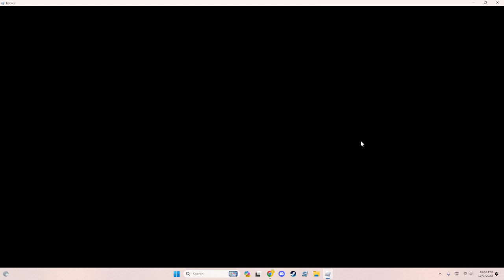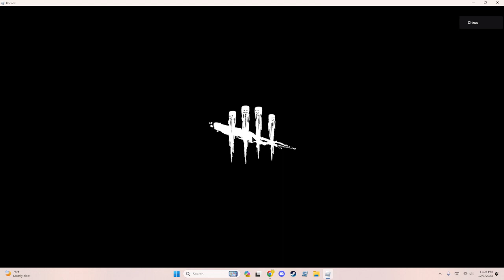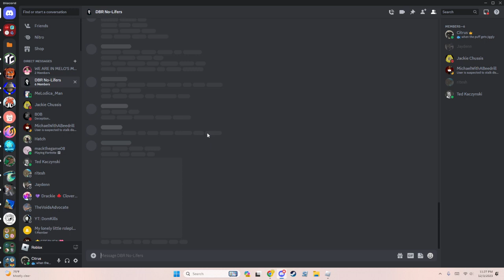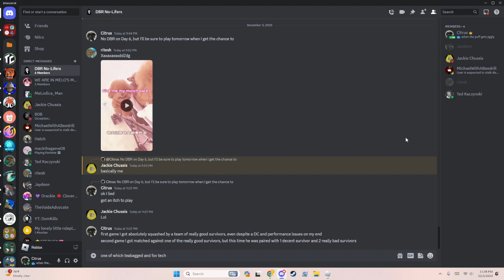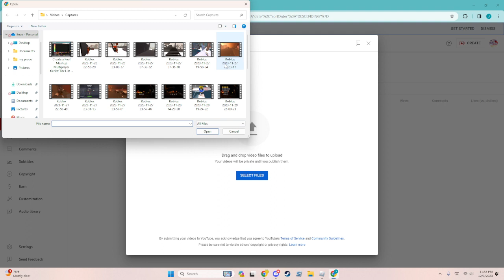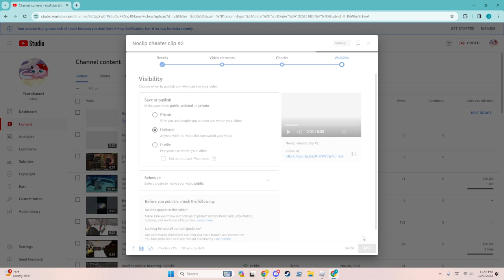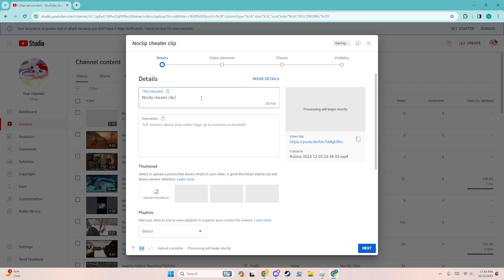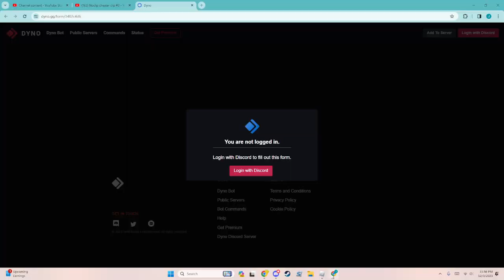Dead by Roblox! Some really sus games!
Hello, everyone!

In this video I end up playing some really weird games. A steamroll, a rematch with one of the steamrollers, a blatant cheater, and a group of survivors who simply did not want to play the game.